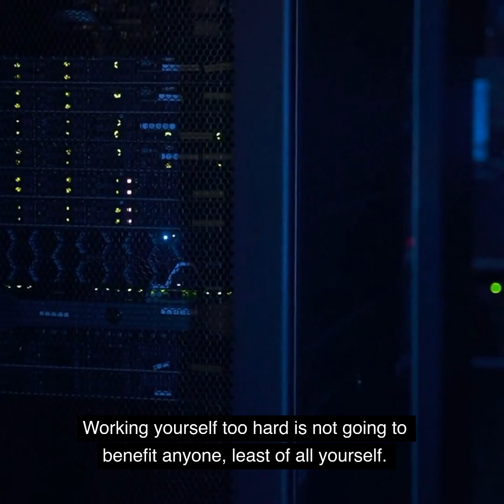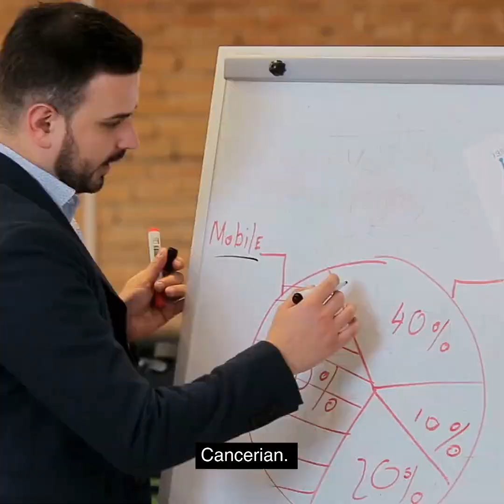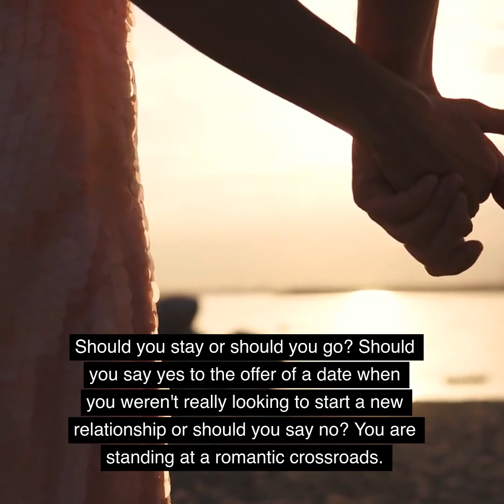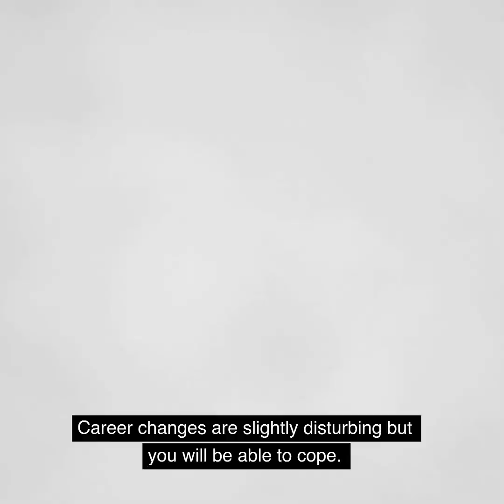Russell Grant's Daily Horoscopes for 8 January 2023